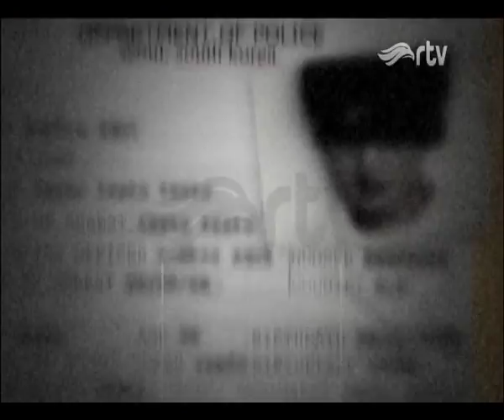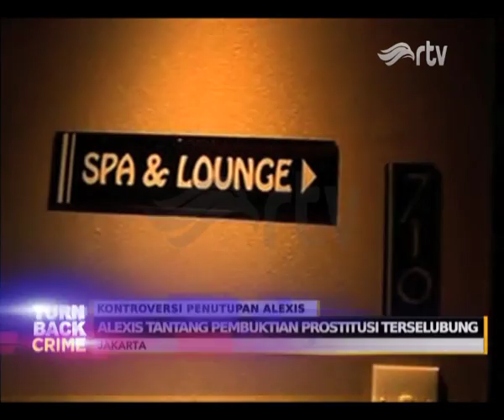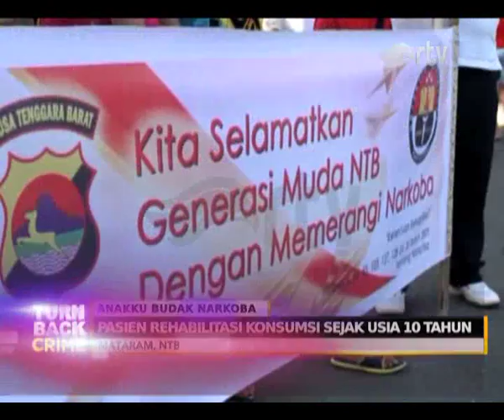KONTROVERSI PENUTUPAN ALEXIS & ANAKKU BUDAK NARKOBA TBC 5 NOV 2017